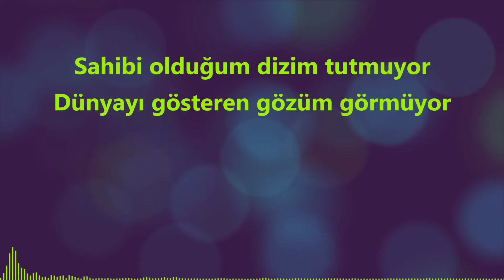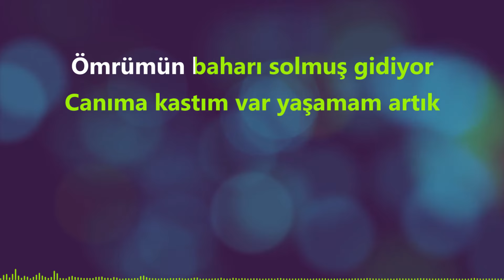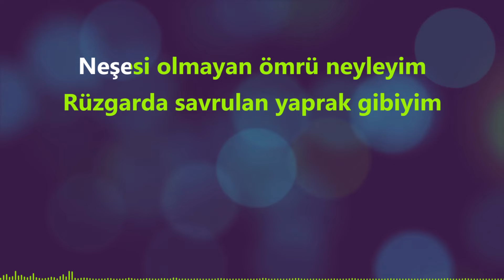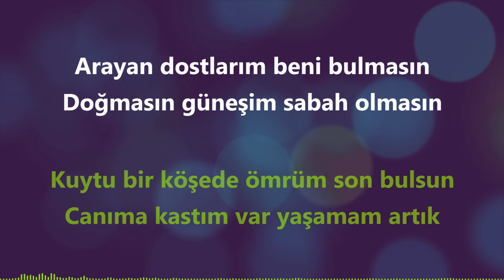Ayçin Asan - Yaşamam Artık (Karaoke Video)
AyçinAsan'ın EvetNeSöylüyoduk EP'si tüm dijital platformlarda!

EVET NE SÖYLÜYODUK (2019 / DOKUZ SEKİZ MÜZİK)

Düzenleme: Alper Atakan
Mix & Mastering: Tarık Ceran
Gitar: Caner Güneysu
Bas Gitar: Raim Paksoy
Klarnet: Ünsal Çeliksu

Sahibi olduğum dizim tutmuyor
Dünyayı gösteren gözüm görmüyor
Ömrümün baharı solmuş gidiyor
Canıma kastım var yaşamam artık

Arayan dostlarım beni bulmasın
Doğmasın güneşim sabah olmasın
Kuytu bir köşede ömrüm son bulsun

Neşesi olmayan ömrü neyleyim
Rüzgarda savrulan yaprak gibiyim
Böylesi hayatı nasıl seveyim